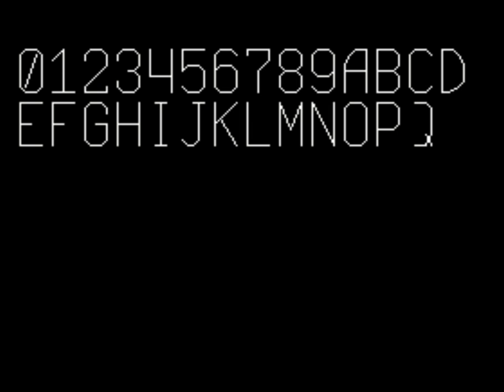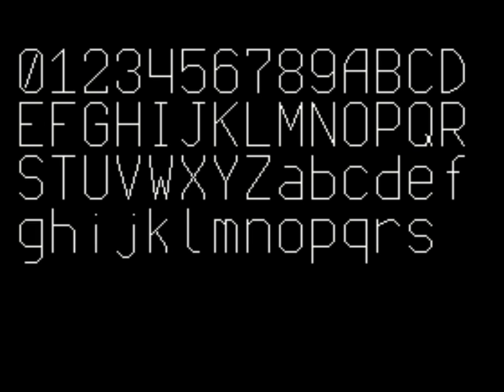Vector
Vector font for MSX2 VDP v9938,
Tested in BASIC (real speed)